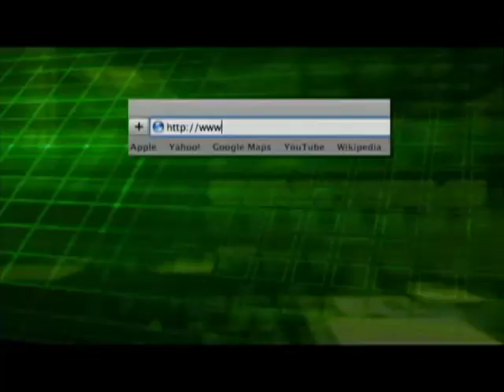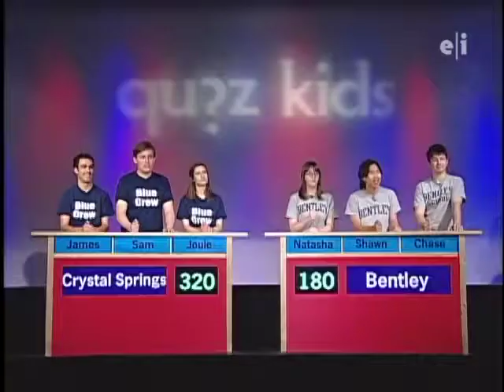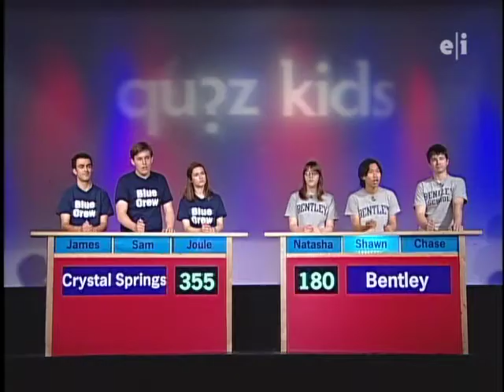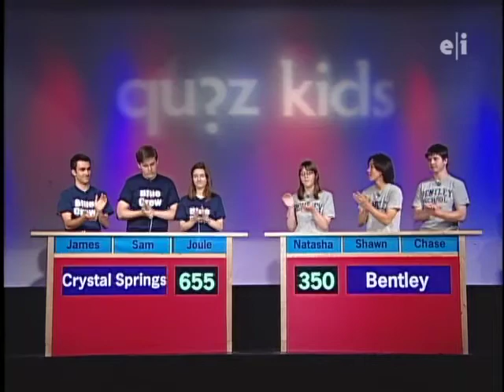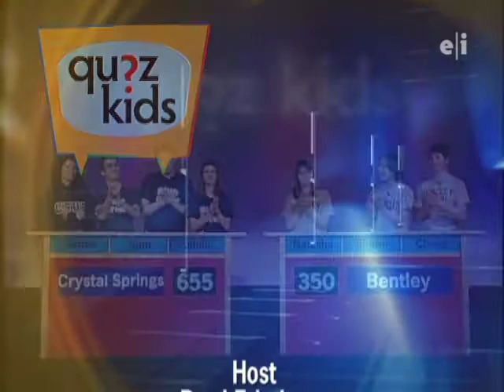Quiz Kids 1319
Bay Area High School Kids team up in a battle of knowledge in this Quiz Kids program. Crystal Springs Vs. Bentley